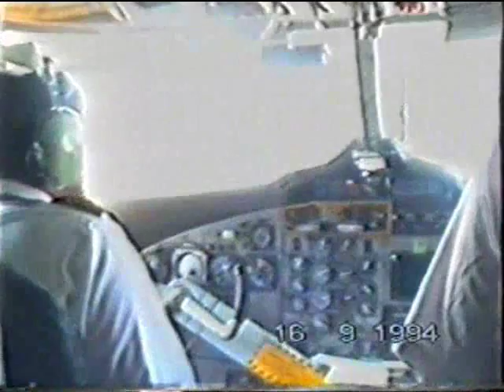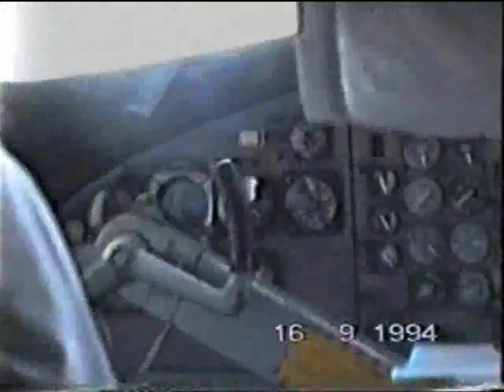PIA DHC-6-300 Twin Otter Flight in 1994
Pakistan International Airlines (PIA) de Havilland Canada DHC-6-300 Twin Otter (AP-BCH) takeoff from Peshawar International Airport and landing at Islamabad International Airport on September 16, 1994.